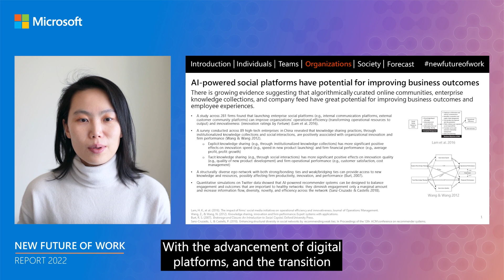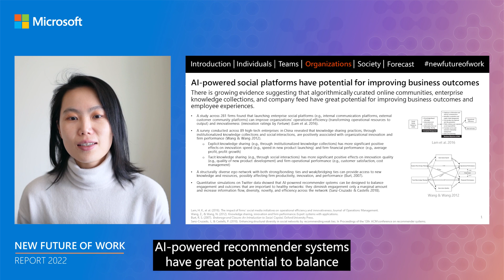Microsoft New Future of Work Report 2022: AI-powered social platforms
The New Future of Work Report summarizes important research and developments that can help us understand and improve the future of work. This report is organized by changes in work practices at four different “scales”: individuals, teams, organizations, and society.

Throughout, researchers at Microsoft are using methods such as the latest advances in AI, causal inference, surveys and interviews, and prototype-building to uncover challenges and opportunities facing workers.

But this report does not only feature research done at Microsoft: there is amazing research shaping the future of work done by researchers around the world. The report includes this work as well and forecasts from some of these experts.

About this video: AI-curated online communities can break down workplace siloes and improve knowledge sharing—leading to happier employees. Discover how enterprise social platforms can jumpstart innovation and boost the bottom line, in the New Future of Work Report 2022